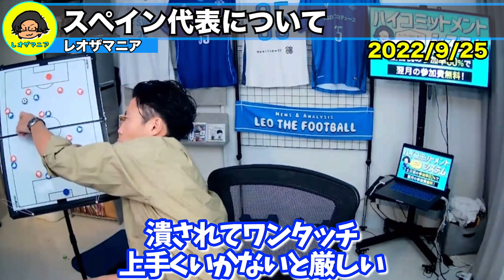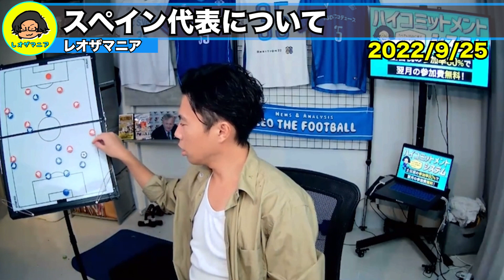【レオザ】スペイン、スイスに敗戦！日本も勝てる？？【切り抜き】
スペインがスイスに敗れる　欧州ネーションズリーグ

2014年辺りからの閉塞感に危機感を覚えています。